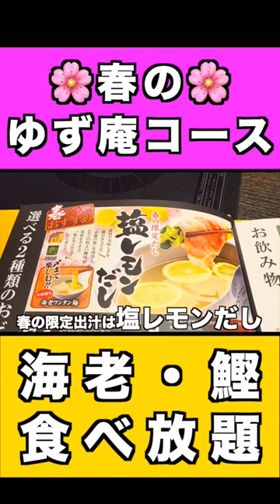海老・鰹が食べ放題♪ゆず庵の2023春の期間限定メニューが今年も最高でした♪【ゆず庵 食べ放題 】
今回は、春の期間限定のメニューが出たということで【ゆず庵 南い浦和店】さんの2023年の春限定、旬のごちそうメニューを食べ放題してきました♪

今回、僕が注文したコースは
「春のゆず庵コース」
値段は3280円（税抜き）、時間は100分です。
お肉・お寿司・海老・鰹などが食べ放題で、春限定のいちごのデザートも食べ放題です♪

値上げしてからの2回目のゆず庵でしたが、今回もお肉もお寿司も美味しかったです(๑˃̵ᴗ˂̵)

今回は特に海老づくし、苺づくしで少し早めの春を感じることが出来てとても良かったです٩( 'ω' )و

そして、この物価高な時代ですが、お肉は変わらず上質でとても美味しかったです(๑˃̵ᴗ˂̵)

是非この春しゃぶしゃぶ食べ放題に行くなら、ゆず庵の食べ放題へ♪(๑˃̵ᴗ˂̵)

僕の